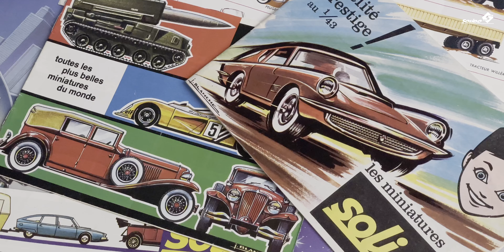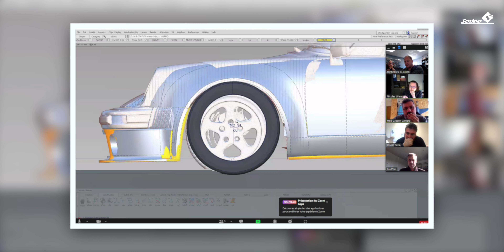KS-R Project ⧛ Episode 1 : The Project ⧚ Presented by Solido [1/3]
To mark its 90th anniversary and the launch of the “Big Car Show”, Solido took up an audacious challenge orchestrated by Frédérick Guillier and his team: to create a 1/1-scale car from scratch! Like the great names in car preparation (RWB, Brabus, Prior Design...), Solido based its work on an existing model.

A Porsche 911 SC, discovered in poor condition in a barn, served as the basis for this ambitious idea. The Solido team, passionate and determined, set about designing and assembling this unusual vehicle. For the design, the Josselin-based company called on Khyzyl Saleem, a British automotive designer renowned for his breathtaking creations on social networks and video games such as Need For Speed. Local companies, including Porsche specialist Flat56, also contributed their expertise to bring this incredible car to life.

Discover the genesis of this project in our three-part documentary. The first episode is online! See you soon for the second video 😊

Project Manager : Frédérick Guillier Sahuqué
Vehicle design : Khyzyl Saleem
Production : Solido
Dir/DP/Edit : Maogan CONAN
Ccam : Jade Morel
Interviewer : Frédéric Plessis
Communication Superviser : Fabienne Jego
Brand Manager : Clément Rouvière